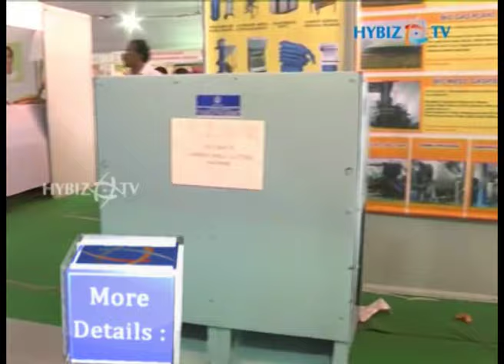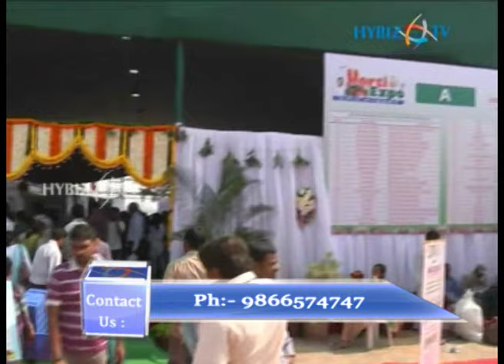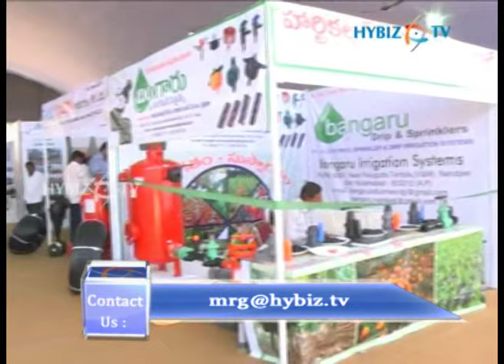23rd Horticulture Exhibition "Horti Expo", People's Plaza, Necklace Road, Hyderabad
All the leading Agri based companies and stake holders, including farmers are taking part in the exhibition. About 144 stalls have been set up to display various horticulture products and machineries.